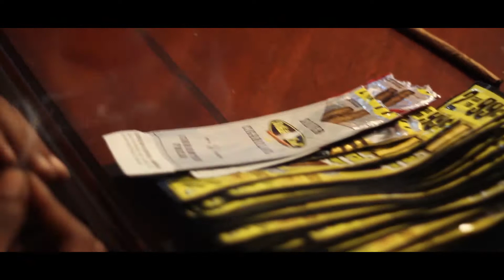None To Me (Blog Video)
NEW BLOG VIDEO FROM MY BROTHER STONEY ! SHOUT OUT TO SDMG, GMI, SHOBOI, AND EVERYBODY THAT FUX WITH THE MOVEMENT ! FREE  STONEY ! ! ! SUPPORT ! VIDEO WAS EDITED IN ADOBE PROMEIRE PRO